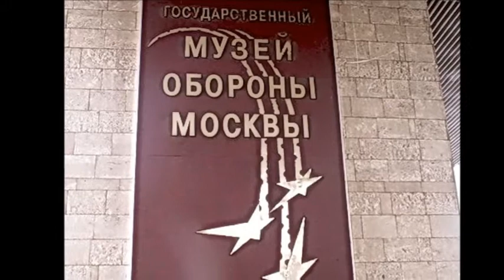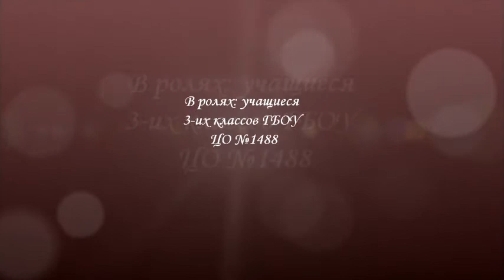Музей обороны Москвы